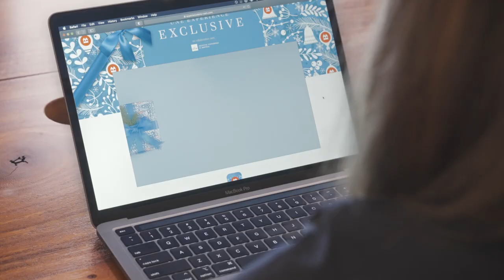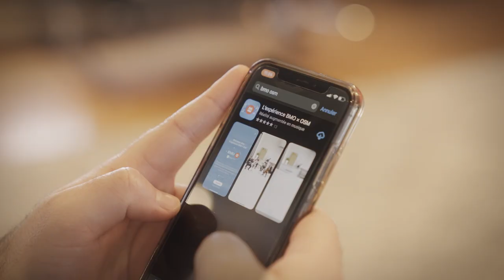BMO - Experience OSM